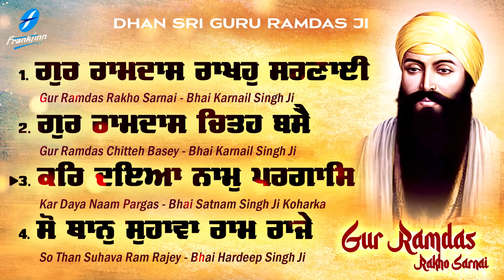Gur Ramdas Rakho Sarnai | New Shabad Gurbani Shabad Kirtan Jukebox | Hazoori Ragi Sri Amritsar Live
Waheguru Simran - Latest Shabad Kirtan Shabad Gurbani Jukebox - Guru Ramdas Rakho Sarnai - Gurpurab Special - New Shabad Kirtan Gurbani - Hazoori Ragi Sri Darbar Sahib Amritsar - Satnam Waheguru

00:00  Gur Ramdas Rakho Sarnai - Bhai Karnail Singh Ji
09:15  Gur Ramdas Chitteh Basey - Bhai Karnail Singh Ji
19:43  Kar Daya Naam Pargas - Bhai Satnam Singh Ji Koharka
34:55  So Than Suhava Ram Rajey - Bhai Hardeep Singh Ji

A new soothing and relaxing Gurbani Shabad is uploaded every morning sung by renowned Ragi Jathas and Hazuri Ragi Amritsar spreading the message of humanity. The New Shabads add to our melodious collection of latest Shabads, Gurbani Kirtan, Simran and Paath recited soulfully.

Credits:
Shabad Gurbani Jukebox : Gur Ramdas Rakho Sarnai
Voice : Hazoori Ragi Sri Darbar Sahib, Amritsar
A&R / Project Manager: Ajit Pal Singh 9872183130/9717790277)
Creative Consultant: Harpreet Singh
Label: Frankfinn Devotionals